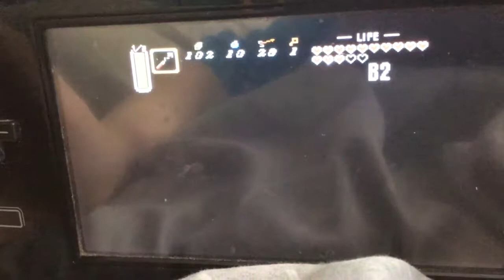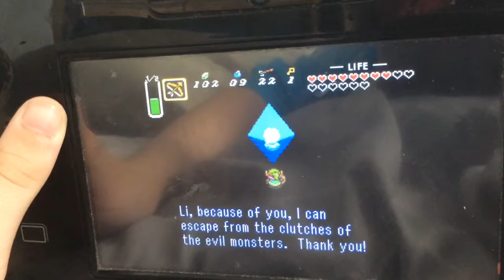A link to the past part 28 That item that you use like 3 times whole game